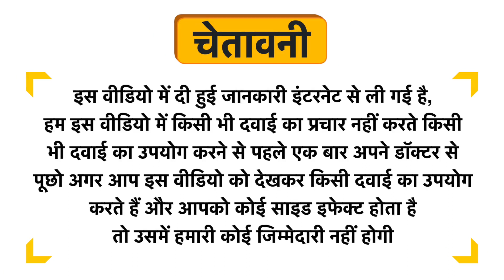Floarkart Nightlight Xtra Power for Men Capsule Uses in Hindi | Side Effects | Dose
Floarkart Nightlight Xtra Power for Men  Capsule Uses in Hindi | Benefits | Side Effects | Dose